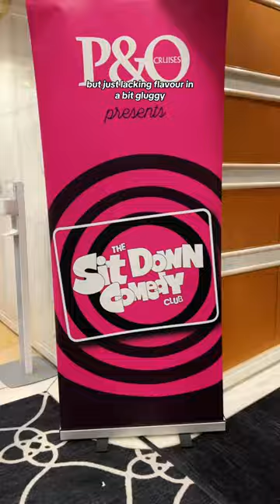Day 2 - P&O Christmas Cruise - Pacific Island Hopper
Amazon USA →

AMAZON WISHLIST  →
💰DISCOUNTS & FREEBIES 💰

GALAXY PROJECTOR →
As seen in my videos

MAPIFUL →
Custom Maps and Posters

HONEY →
Chrome Extension that Finds Discounts For You!